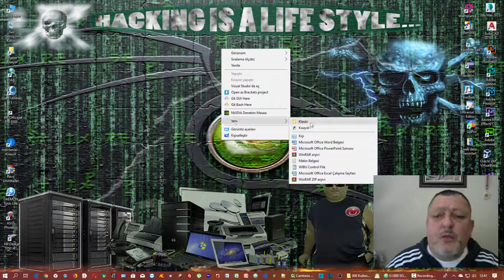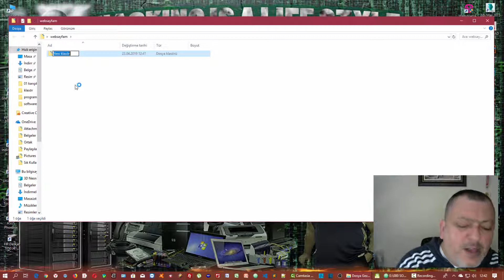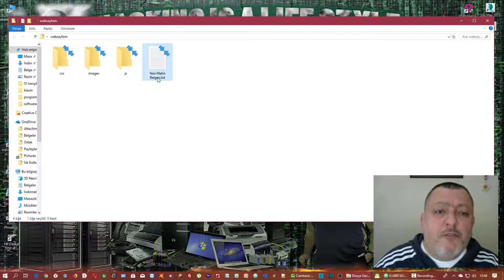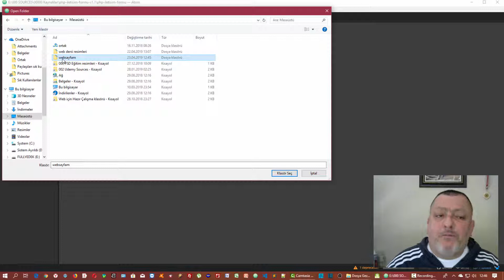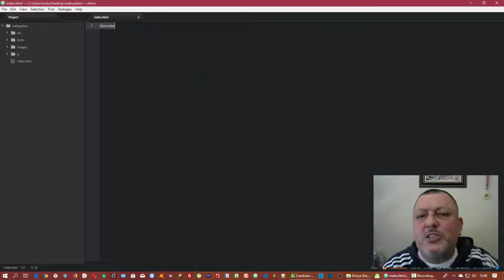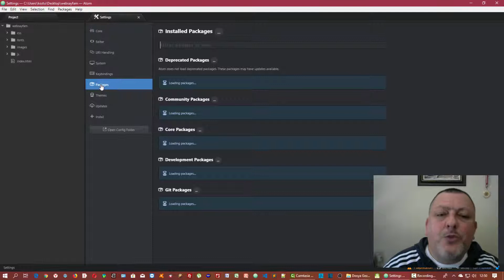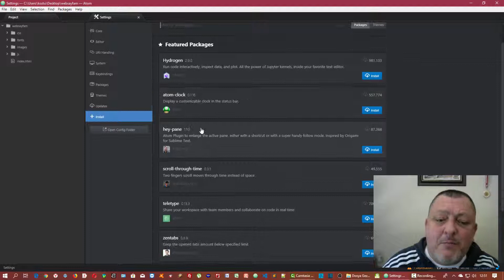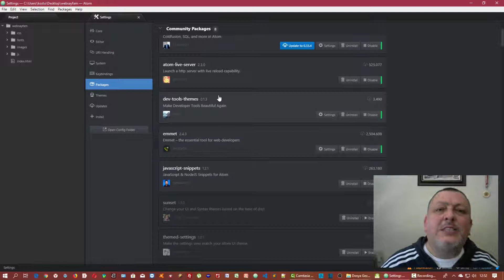02 Web Sayfası Klasör Yapısı Nasıl Hazırlanır. (WEB Klasör yapısı)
02 Web sayfası içerikleri klasör yapısı nasıl hazırlanır... WEB site yapımı ve bilgilerini içeren derslerimiz başladı. WEB site yapmayı öğrenmek inanın hiç bu kadar kolay anlatılmamıştır. Bu dersimizde bir web sitesi için en uygun dosya klasörü yapılandırmasına ve bazı HTML etiketlerine değineceğiz. Umarım hoşunuza gider..

Teşekkürler